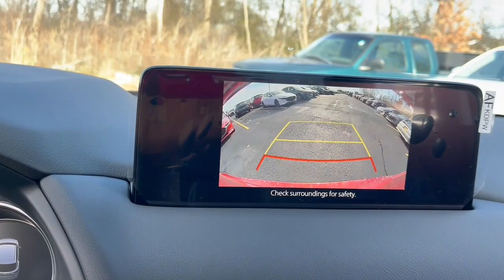2024 Mazda CX-5 Downers Grove, Elmhurst, Naperville, Lislie, Countryside, IL MD240323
Soul Red Crystal Metallic New 2024 Mazda CX-5 2.5 S Preferred Package available in 2020 W. Ogden Ave.,Downers Grove, Illinois at Castle Auto Group. Servicing the Downers Grove, Naperville, Aurora, Schaumburg, Lisle, IL area.

# Walk Around
# Mazda
# CX-5
2024 Mazda CX-5 2.5 S Preferred Package - Stock#: MD240323

2020 W. Ogden Ave

Soul Red Crystal Metallic 2024 Mazda CX-5 2.5 S Preferred Package AWD 6-Speed Automatic 2.5L I4 DOHC 16V LEV3 SULEV30 187hpbrbrCastle Mazda of Downers Grove IL. 23/29 City/Highway MPG